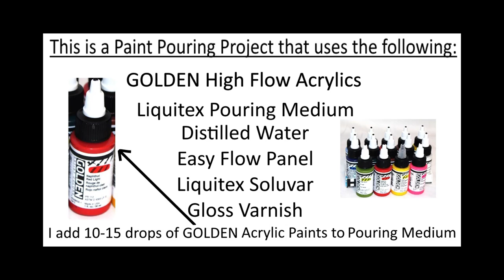249. Paint Pouring Experiment Using A Turkey Baster GOLDEN Fluid Acrylics, Liquitex Pouring Medium